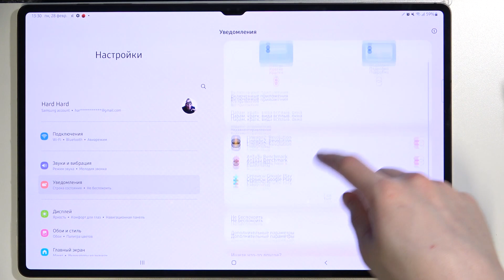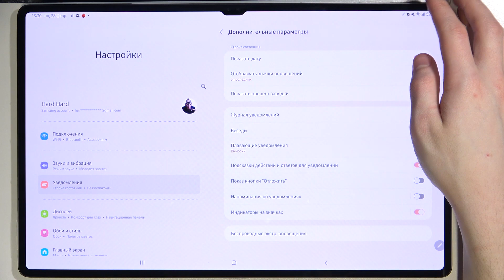Как настроить уведомления на Samsung Galaxy Tab S8 Ultra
Добро пожаловать на канал HardReset_info Россия, пользователи Samsung Galaxy Tab S8 Ultra. Сейчас мы покажем вам как настроить уведомления на Samsung Galaxy Tab S8 Ultra. Установка настроек уведомлений Samsung Galaxy Tab S8 Ultra. Если вы хотели бы выбрать другие параметры уведомлений на Samsung Galaxy Tab S8 Ultra, помогаем вам выключить или включить уведомления на экране блокировки Samsung Galaxy Tab S8 Ultra.

Как настроить уведомления на Samsung Galaxy Tab S8 Ultra? Как выключить уведомлений на Samsung Galaxy Tab S8 Ultra? Как отключить уведомления на Samsung Galaxy Tab S8 Ultra? Где находятся настройки уведомлений на Samsung Galaxy Tab S8 Ultra? Как отключить всплывающие уведомления на Samsung Galaxy Tab S8 Ultra? Где найти настройки уведомлений на Samsung Galaxy Tab S8 Ultra? Где на Samsung Galaxy Tab S8 Ultra найти параметры уведомлений на экране блокировки?